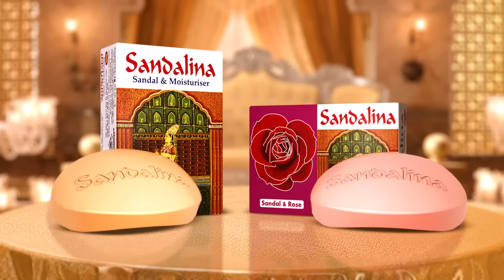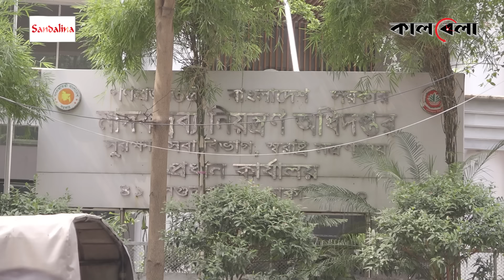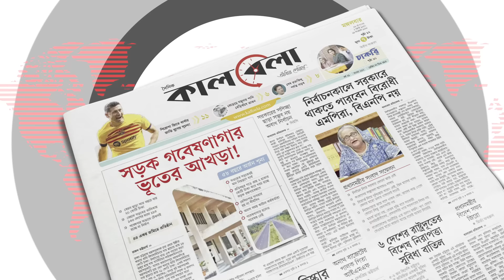'শয়তানের নিশ্বাসের' কবলে ইমামের স্ত্রী,ছড়িয়েছে শহর থেকে গ্রামেও | Davil Breath | Imam's Wife